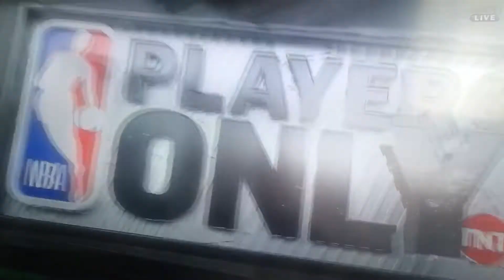Joel Embiid cheats in NBA Skills challenge!!